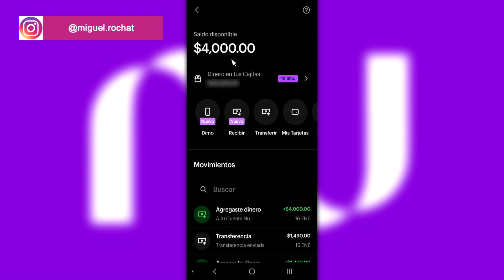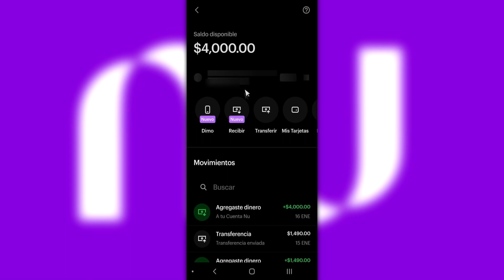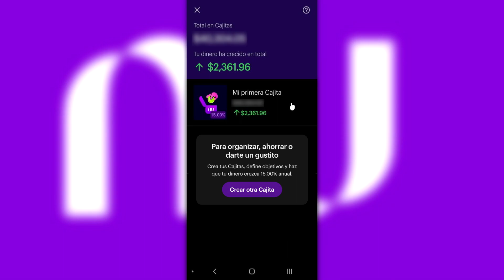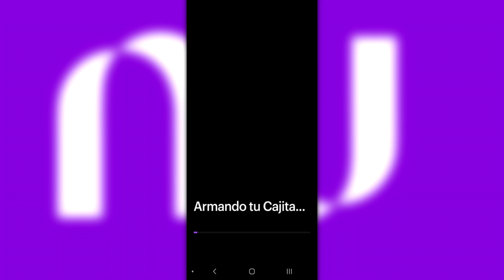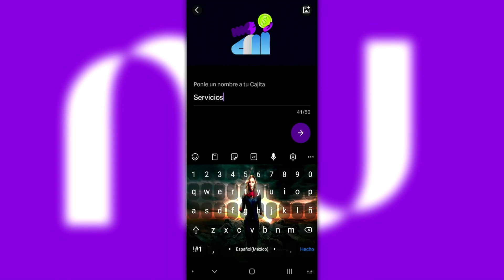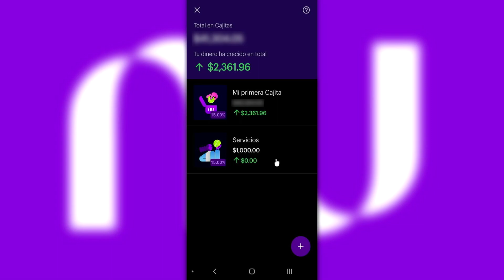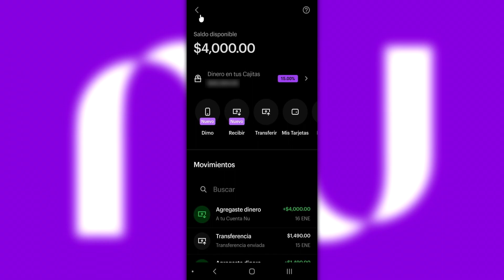Como crear y usar las Cajitas Multiples de Nu - Guia paso a paso.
Solicita tu Tarjeta de Crédito Banorte y recibe: 6 MSI y la bonificación de tu 1ra anualidad.

Te comparto mi invitación para que tengas más probabilidades de obtener la tuya.